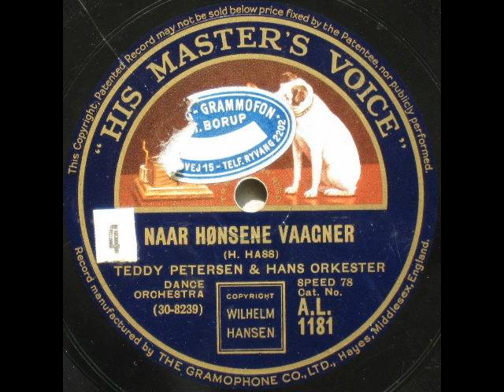Naar Hønsene vaagner - Teddy Petersen 1932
Naar Hønsene vaagner

Teddy Petersen & hans Orkester

1932